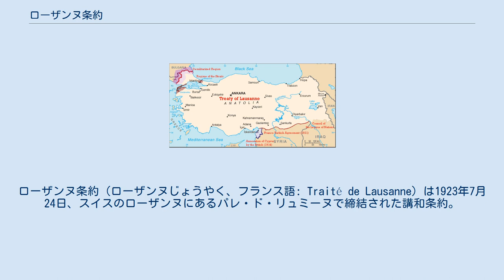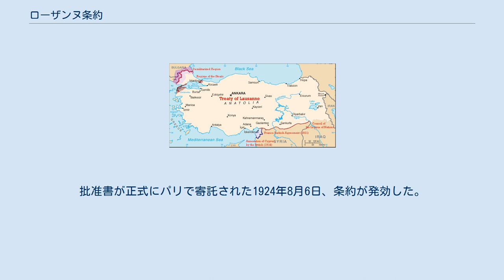ローザンヌ条約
ローザンヌ条約（ローザンヌじょうやく、フランス語: Traité de Lausanne）は1923年7月24日、スイスのローザンヌにあるパレ・ド・リュミーヌで締結された講和条約。
条約により、第一次世界大戦開戦以来、元オスマン帝国と連合国（フランス、イギリス、イタリア、日本、ギリシャ、ルーマニア）の戦争状態を終結させた。
西欧諸国が条約で定められたトルコ国境に基づきトルコ共和国を主権国家として認める代償として、トルコはそれ以外の元オスマン帝国領を放棄した。
条約の原文はフランス語で書かれた。
 1920年にオスマン帝国のスルタン・メフメト6世が連合国と締結したセーヴル条約で東トラキアおよびイズミル地方を得たギリシャは、さらにその領土を拡大しようと小アジアに侵攻した（希土戦争）。
ムスタファ・ケマル・アタテュルク率いるトルコ軍はこれを撃退し、イズミルを実力で奪還した。
ケマルは続いてアルメニアを平定した。
ケマルはソ連とモスクワ条約を、フランスとは休戦条約を締結した。
また1922年にはスルタン制を廃止した。
 そこで連合国はセーヴル条約にかわる新たな講和条約を結ぶことにした。
スイスのローザンヌでヴェルサイユ体制が7か月もかけて調整され、トルコ（アンカラ政府）とイギリス、フランス、イタリア、日本、ギリシャ、ルーマニア、ユーゴスラビア王国の間で条約が調印された。
 ローザンヌ条約によって連合国は原則として賠償請求権を放棄した。
その代わり、ヴェルサイユ条約第259条第1項およびサン＝ジェルマン条約第210条第1項により既に連合国で管理している500万トルコポンドを譲り受けた。
そして1923年11月23日パリにおいて連合国間の分配に関する協定が成立したが、譲り受けた500万トルコポンドに加え、戦前オスマン帝国が軍艦購入資金としてイギリスで発行した五分利付国庫証券で、イギリス政府の保管している84万6100スターリング・ポンドを、各連合国へトルコからの被害額に按分比例のうえ分配することとなった。
 条約は1923年8月23日にトルコに批准され、以降ギリシャが1923年8月25日に、イタリアが1924年3月12日に、日本が1924年5月15日に、イギリスが1924年7月16日に批准した。
批准書が正式にパリで寄託された1924年8月6日、条約が発効した。
 この条約により近代トルコ国境が決定した。
 国境変更以外の条項はおおよそ以下の通りである。